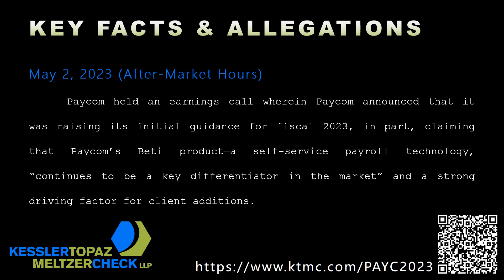Investor Class Action Lawsuit Filed Against Paycom Software (PAYC) for Securities Fraud Violations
A class action lawsuit has been filed on behalf of those who purchased or acquired Paycom Software, Inc. (“Paycom”) (NYSE: PAYC) securities between May 3, 2023 and November 1, 2023, both dates inclusive (the “Class Period”).

Case Background:
The Class Period begins on May 3, 2023, following the company’s after-market earnings call, which was held the day before.  During the May 2, 2023 earnings call and throughout the Class Period, Paycom repeatedly made materially false and misleading statements which extolled Beti’s purported benefits – which Paycom touted as “the industry’s first self-service payroll technology” - while omitting that it was also cannibalizing the company’s services and revenues.

On October 31, 2023, Paycom shocked the market when it reported its Q3 2023 financial results. In the results, Paycom disclosed disappointing Q3 revenues, revenues guidance for Q4 2023, and an initial 2024 outlook for 10% to 12% revenue growth. Paycom’s reported financial results fell significantly below consensus estimates. On an earnings call held that same day discussing the results, Paycom’s CEO and CFO disclosed  that the company’s Beti product was cannibalizing a portion of Paycom’s services and revenues, which led the company to miss its expected revenues for Q3 2023. Likewise, the cannibalization of services and revenues caused Paycom to lower its projected fiscal 2023 revenues.

Following this news, the price of Paycom shares declined by $94.28, or approximately 38.49%, from $244.97 per share to $150.69 on November 1, 2023.

The complaint alleges that, throughout the Class Period, Defendants made materially false and/or misleading statements and/or failed to disclose that: (1) Paycom’s Beti product led to cannibalization of Paycom’s services and revenues; (2) Paycom knew but failed to disclose that Beti was leading to cannibalization of Paycom’s services and revenues, and failed to warn of cannibalization as a general risk; (3) as a result of cannibalization of revenue, Paycom missed its expected Q3 2023 revenue and would have to revise its expected 2023 revenues; (4) the cannibalization issue resulted in projected 2024 year-over-year revenue growth to between 10% and 12%, well below expectations; and (5) as a result, defendants’ statements about its business, operations, and prospects, were materially false and misleading and/or lacked a reasonable basis at all relevant times.

A lead plaintiff is a representative party that acts on behalf of other class members in directing the litigation. In order to be appointed lead plaintiff, the Court must determine that the class member’s claim is typical of the claims of other class members, and that the class member will adequately represent the class. Your ability to share in any recovery is not, however, affected by the decision whether or not to serve as a lead plaintiff. Filling out the online form above or communicating with any counsel is not necessary to participate or share in any recovery achieved in this case.  Any member of the purported class may move the court to serve as a lead plaintiff through counsel of his/her choice, or may choose to do nothing and remain an inactive class member.

If you wish to discuss this action or have any questions concerning this notice or your rights or interests with respect to these matters, please contact Kessler Topaz Meltzer & Check, LLP: Jonathan Naji, Esq. or via e-mail at . If you would like additional information about the suit, please click on the link "Submit Your Information" above and fill out the form as promptly as possible.